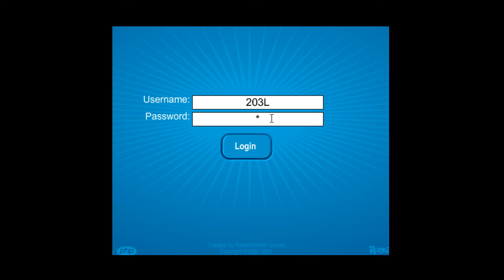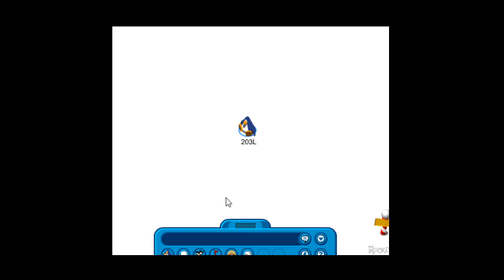Penguin Chat.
Game By RocketSnail.